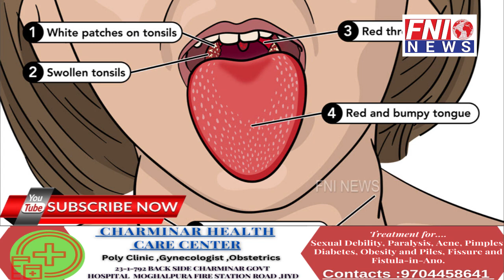“Scarlet Fever.” There has been a huge rise in the number of Scarlet fever cases in Hyderabad.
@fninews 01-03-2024